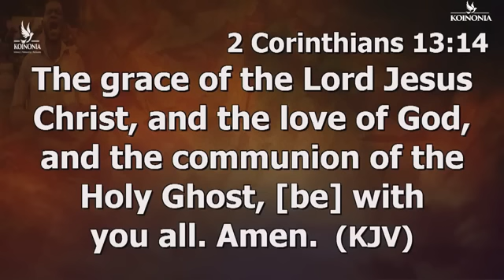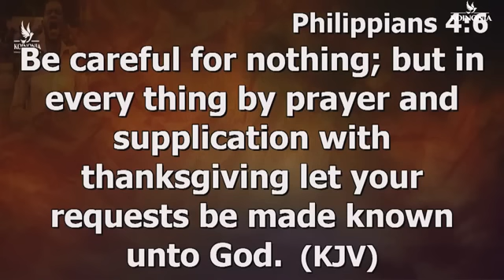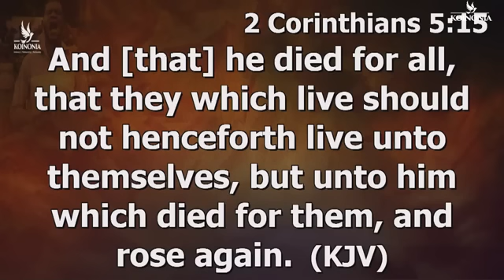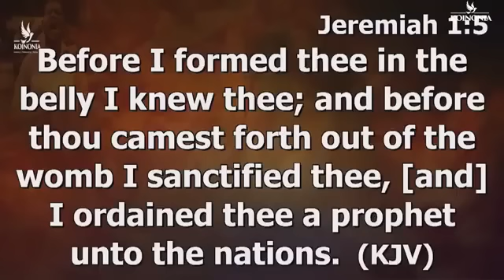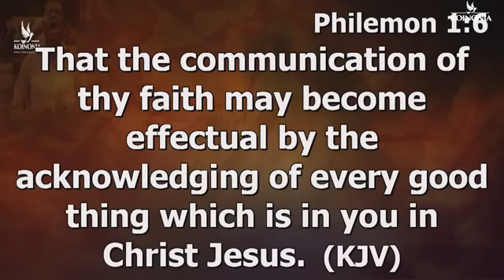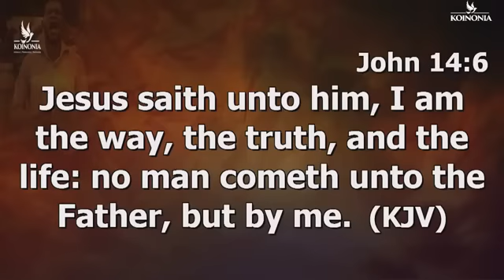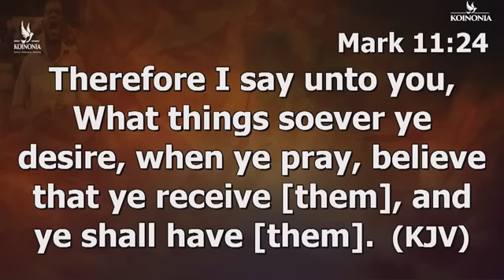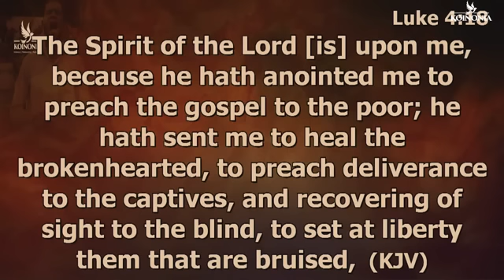THE LAWS OF DOMINION WITH APOSTLE JOSHUA SELMAN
In this powerful video, Apostle Joshua Selman will teach you the basics of the laws of Dominion.

If you're interested in learning more about the laws of dominion, then you need to watch this video! Apostle Joshua Selman will teach you the basics of this powerful doctrine, and help you understand how to apply it to your life.

Don't miss out on this opportunity to learn about one of the most important doctrines in the Christian faith! Apostle Joshua Selman is a gifted speaker, and this talk is sure to change your life for the better.
Message Excerpt:THE LAWS OF DOMINION WITH APOSTLE JOSHUA SELMAN

Or
CALL THE OFFICIAL LINES:
For ANY Enquiry About Apostle Joshua Selman and Ministry On: